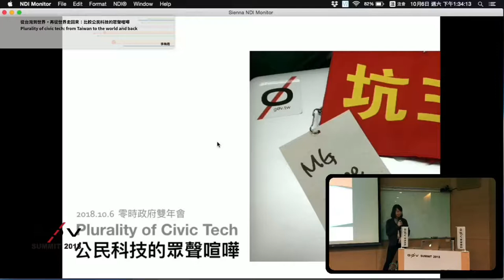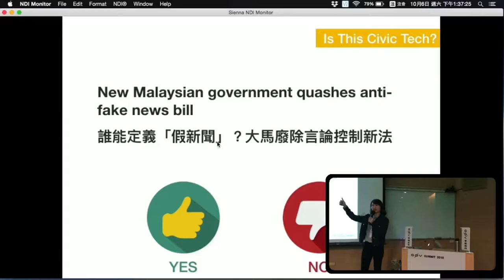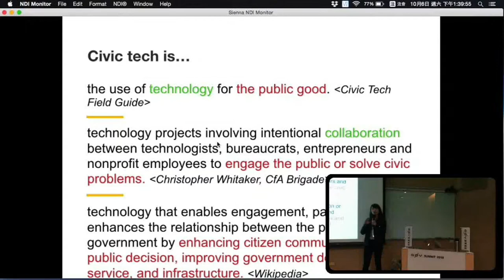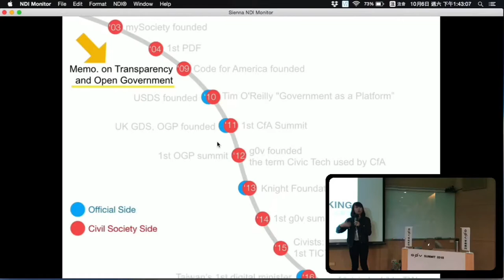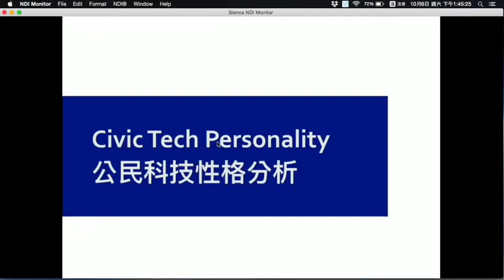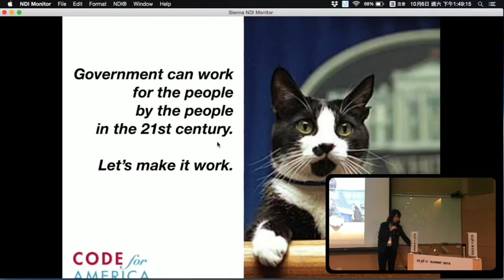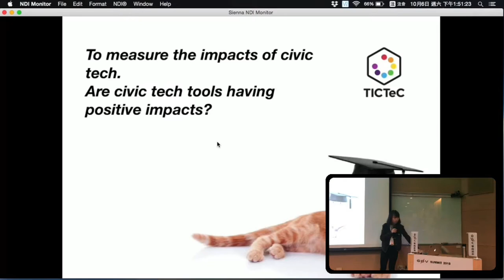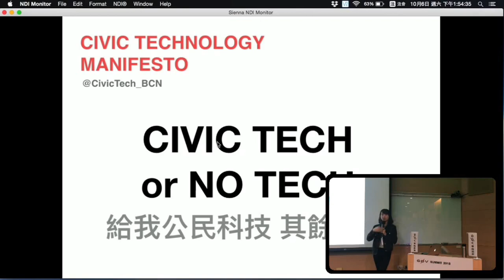剪接好的 g0v Summit 2018 Day2 R3 05 【跨境跨界】從台灣到世界，再從世界走回來：比較公民科技的眾聲喧嘩／【Transcending boundaries and discip